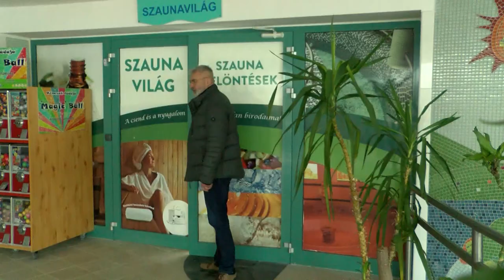Tamási Termálfürdő – részleges szolgáltatásokkal újra várja a vendégeket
A Tamási Termálfürdő a tavaly decemberi bezárást követően újra várja a fürdőzni vágyókat. Május közepéig heti 2-szeri nyitvatartás mellett kedvezményeket biztosítanak a belépő árából a Tamási kártyával vagy tamási lakcímkártyával rendelkezőknek.